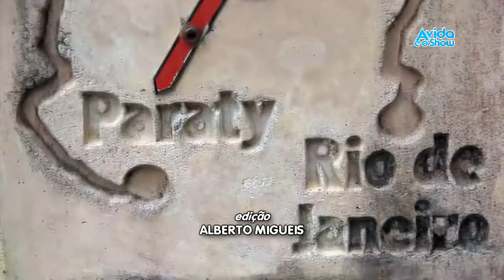A Vida é o Show - as belezas de Paraty - Parte 3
O apresentador Tião Corrêa mostra as belezas de Paraty no Rio de Janeiro.